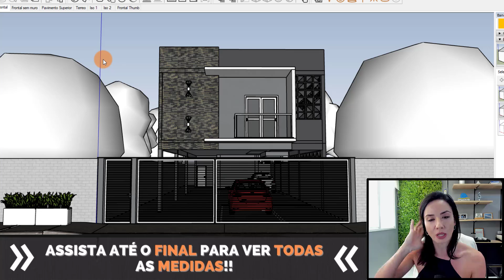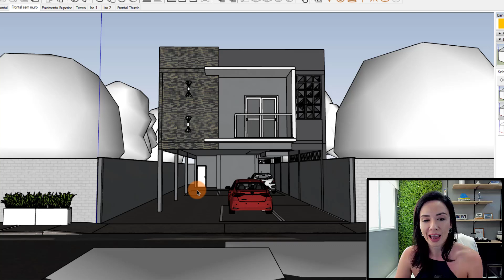PROJETO DE 5 KITNETS COM GARAGEM EM TERRENO 9X25M / 5 KITNETS COM GARAGEM LOTE 9X25M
Nesse vídeo eu mostro um projeto onde colocamos 5 apartamentos de 1 quarto, mais 5 vagas de garagem, em um lote de apenas 9x25m  🤩🤩

A intenção era fazer apartamentos bem confortáveis, ventilados e iluminados. E assim foi feito.
Como havia a exigência de 1 vaga por apartamento, colocamos as 5 vagas no térreo e mais um apartamento. No segundo pavimento colocamos mais 4 apartamentos.

No vídeo mostro as imagens da fachada e a planta baixa com as medidas.

Gostaram?? Me conte nos comentários o que acharam desse projeto!